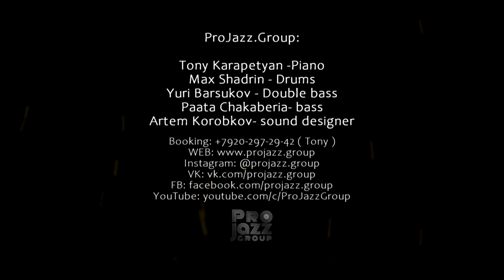ProJazz Group ft. Mateusz Krautwurst - Human Nature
"Human Nature" in ProJazz Group and Mateusz Krautwurst version.

Folks, thanks a lot for taking your time to visit and hear us !

ProJazz.Group :

Tony Karapetyan - Piano
Max Shadrin - Drums
Yuri Barsukov - Double Bass
Paata Chakaberia - Bass
Artem Korobkov - Sound design/video editing

Mateusz Krautwurst